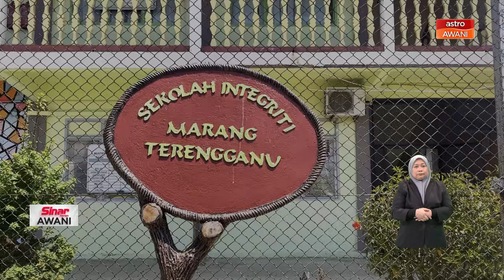Dua beradik jemaah muda, abang syukur cemerlang SPM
Jemaah haji yang juga calon SPM 2023, Muhammad Ammar Che Noor Azam, bersyukur doanya untuk cemerlang sehingga mendapat semua A, dalam peperiksaan dimakbulkan Allah.